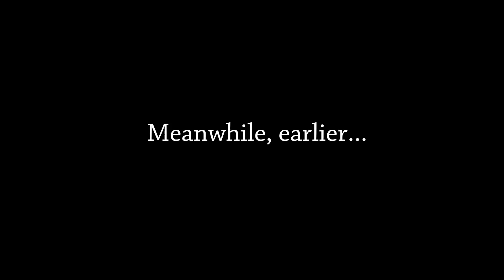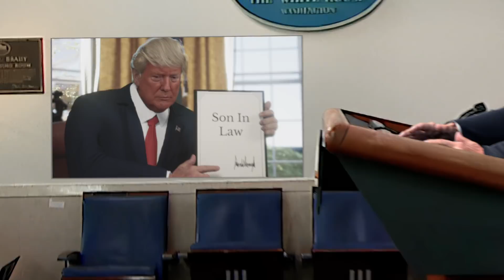"Son In Law" as performed by "Donald Trump" (Harry Shearer) political satire motion capture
"Always mentioned as one of Trump’s top aides, Jared Kushner has been given a portfolio that ranges from Middle-East peace to the pandemic.  His success rate speaks for itself."

From the album :The Many Moods Of Donald Trump" album out now.

Son In Law

Music and words by Harry Shearer

Dog On The Beach Music (ASCAP) admin by Pen Music Group. Inc.

Person I trust most

Son in law

He’s the butter on my toast

Son in law

He gives me good advice

He’s cheap at half the price

Thinks my daughter’s tits are nice

Son in law

He tries to keep me calm

Son in law

To make sure I don’t bomb

Son in law

When he thinks I need a clue

He knows just what to do

What’s more he’s a Jew

Son in law

Sometime I let him down

Son in law

That’s when they call me a clown

Son in law

Despite his strong appeal

I didn’t like the climate deal

He called me a big schlemiel

Son in law

Harry Shearer – vocals

David Torkanowsky – piano. organ

George Porter, Jr. - bass

Raymond Weber – drums

Brad Walker – saxophone

Scott Frock – trumpet

Jon Ramm – trombone

Recorded at Esplanade Studios, New Orleans LA February 28, 2020.

Recorded by: Misha Kachkachishvili

Mixed and Mastered by: CJ Vanston at The Treehouse, N Hollywood CA

From the album: The Many Moods of Donald Trump

Artwork:  Brian Porizek

Photo: Harry Shearer

Motion-capture camera: Matthew Mindlin

Conceived and produced by Harry Shearer

The Electric Lens Company

Matt Hermans                 -            Technical Director

Cameron Smith               -            3D Technical Lead

Ailisha Sabalburo            -            Realtime Lookdev Lead

Chris Harris                      -            ZBrush Artist

Dani Gabb                        -            Producer/Studio Co-ordinator

Stephen Davidson          -            3D Generalist

Eric Kim                            -            3D Generalist

MOD Studio

Michela Ledwidge           -            Virtual Production Director, Editor

Mish Sparks                     -            Virtual Production Producer

Sarah Cashman               -            Virtual Production Generalist

Pete Short                        -            Special Thanks

"Son In Law"
ISRC# US4BS2000022
TWR 00129
P&C 2020 Twanky Records